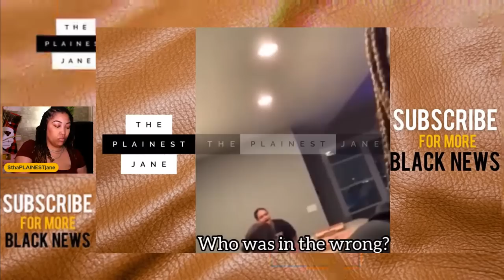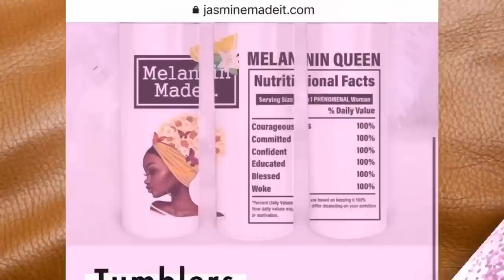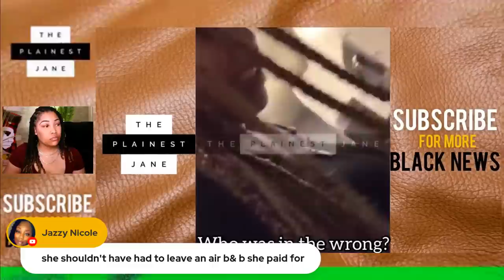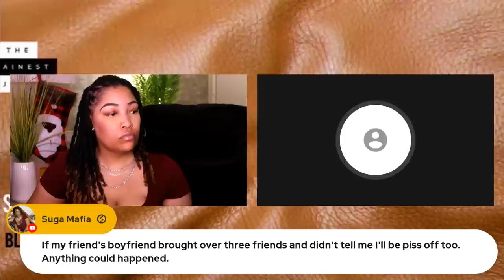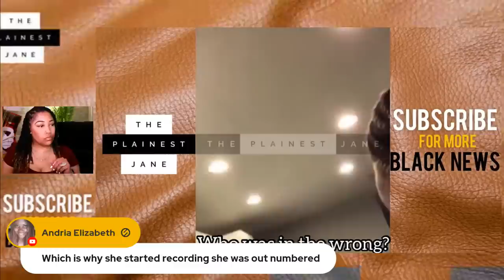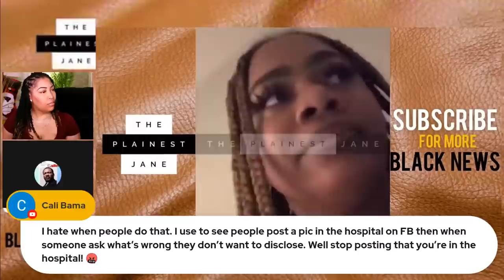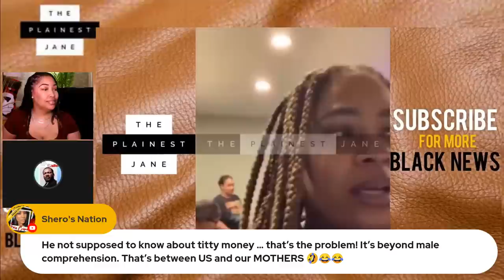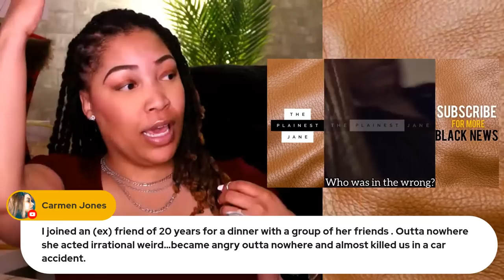Girls Trip GONE WRONG! Woman Goes LIVE in Fear of Friend Attacking Her on Vacay **VIOLENT ENDING**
Girls Trip GONE WRONG! This was a case of poor communication (on all fronts) turned violent! A lot of people are drawing parallels between Shanquella Robinson's situation and this one. If you aren't aware, Shanquella went on vacation with so called "friends" that turned violent, and then deadly. The woman in the video we will be discussing was also on vacation with another woman that she considered to be a friend. However, when the woman recording the video invited her boyfriend to spend the last day of the girls trip in the AirBnB that she paid for, things got emotional, unhinged and ultimately..violent. Let's discuss. I wanna hear your thoughts in the chat and the phone lines! - Hit LIKE + PRESS PLAY!

What are your thoughts about this 'Girls Trip GONE WRONG' situation? Who was in wrong? The aggressor or the woman recording?! Is this case similar to Shanquella Robinson's case or are people reaching? 🧈

PREVIOUS VIDEO - Romeo has NEVER BEEN PAID for Rap Snacks! Master P LIED: Kept His $$ + Paid Everybody Else!

.CONNECT. / .FOLLOW.

Eerily similar to Shanquella Robinson's Case: Girls Trip GONE WRONG! Woman Goes LIVE in Fear of Friend Attacking Her on Vacay **VIOLENT ENDING**